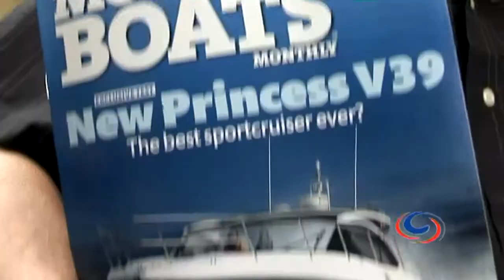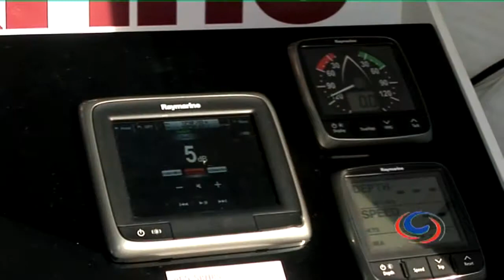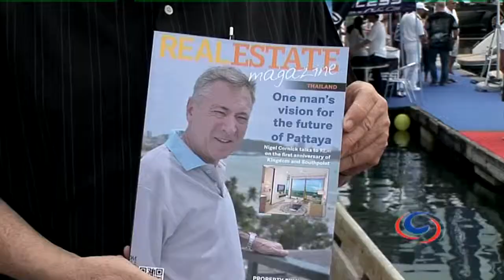The Pattaya Boat Show 2013 at Ocean Marina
The annual Pattaya Boat Show at Ocean Marina on the Gulf of Thailand shows what's going on in this tropical playground where you can buy or even build the best of boats. While it's not the only haven for boats in the world, the waters of Thailand are well
established among the sailors of Asia especially, as an enticing place of deep green
water and island hideaways, seemingly designed to delight enthusiasts, divers and fisherfolk alike. Towering yachts dot the horizon and power launches and larger pleasure craft all grow in number.